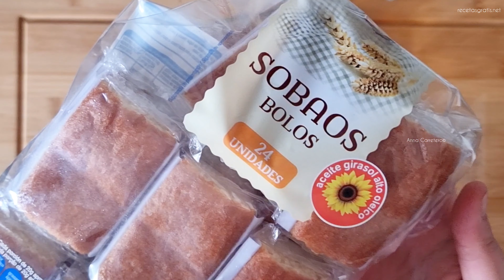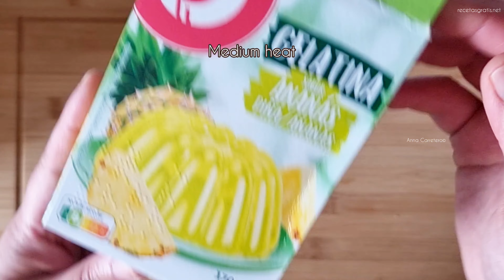‼️PASTEL de PIÑA🍍 en 5 MINUTOS‼️4 INGREDIENTES Y SIN HORNO‼️[ NAVIDAD]❤